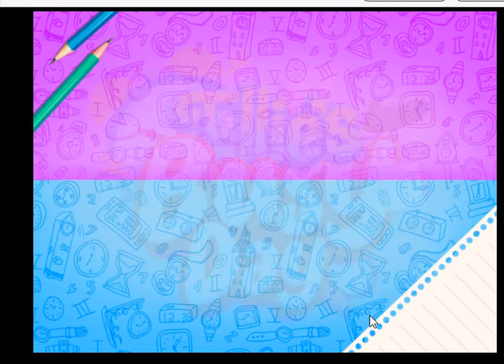Jogos Ellies Busy Day - Jogos Online Grátis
jogos 360

konami

playstation 3

playstation 4

playstation store

jogos friv

games loja

games noticias

games jogos

games download

epic games

games free

fifa mobile

jogos gratis

Playstation 4

playstation store

Friv games

shop games

games news

online games

online games

games download

epic games

games free

19 ultimate team fifa fifa

free games

juegos Friv

Noticias

juegos online

juegos juegos

descargar juegos

epic juegos

juegos gratis

fifa mobile

15 de septiembre de 2008

Juegos

juegos gratis

juegos 360

онлайн стрелялки

бесплатные игры

onlayn strelyalki

Konami

magazin PlayStation

friv igry

magazin igr

novosti igr

onlayn igry

onlayn igry

igry skachat'

epicheskiye igry

igry besplatno

P
19 sht. Fifa

fifa 18

mobil'nyy fifa

19 fifa fifa 18

2018 igra fifa

19 mobil'nykh mobil'nykh

19 Konechnaya komanda

onlayn strelyalki

besplatnyye igry